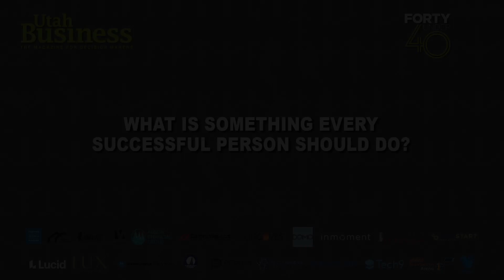Chris Sanchez | Managing Partner | LUX Catering & Events